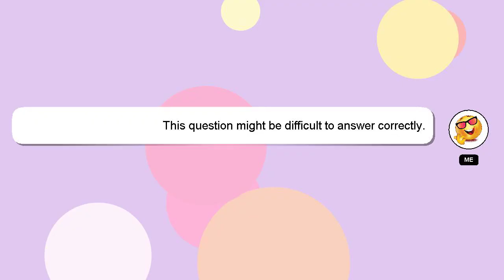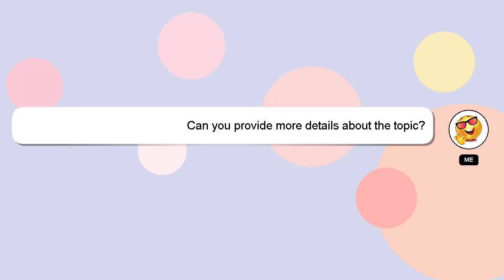How to clean bbq plate?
Let me give you a quick introduction about myself, Greetings, my name is Delphi. I am here to assist you in getting the answers you need. - How to clean bbq plate?

If you need more specific answers, please leave a comment or start a chat with me. I will 'heart' your answer to show my gratitude for your contribution.

*2 What we are experimenting :*